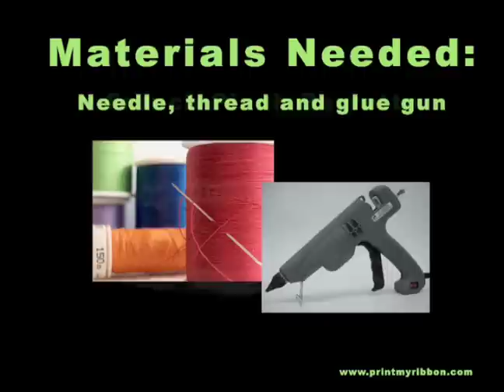How to make a Ribbon Barrette Bow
Easy instructions on how to make a ribbon barrette